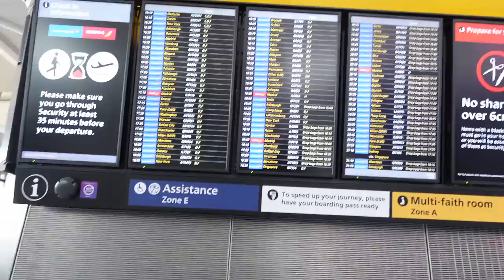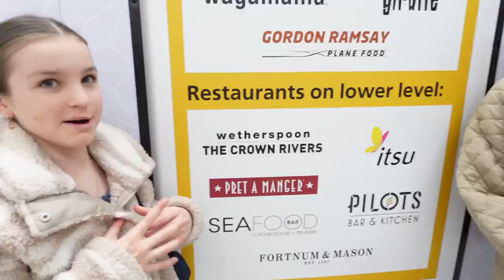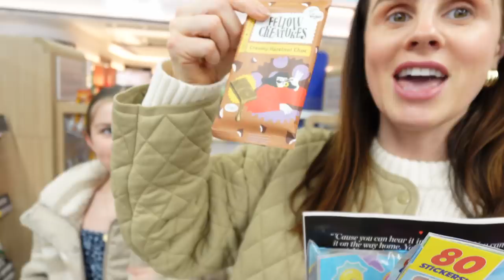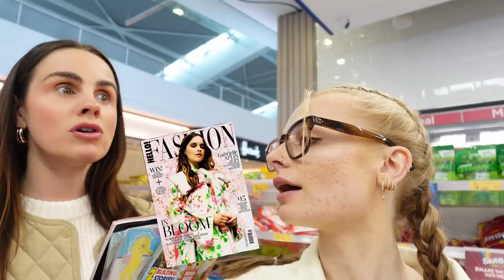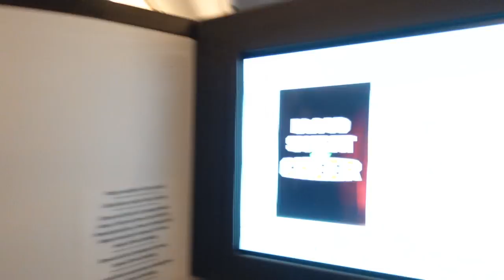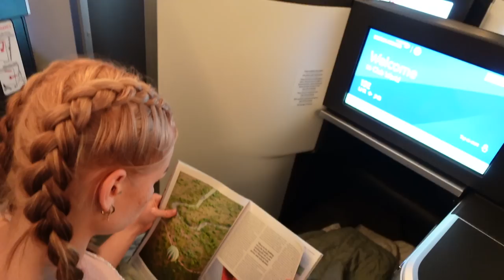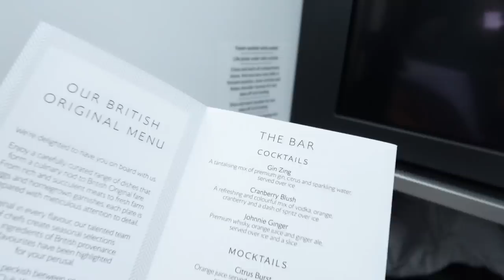FLYING TO WORLD’S MOST DANGEROUS COUNTRY! | Family Fizz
We are FLYING TO WORLD'S MOST DANGEROUS COUNTRY! Come with us as we go to the airport, get on the plane and tell you all about it!